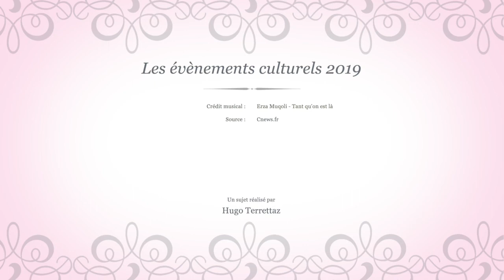Les événements culturels 2019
Quels évènements culturels ont fait l'actualité en 2019 ?
Réponse en images !